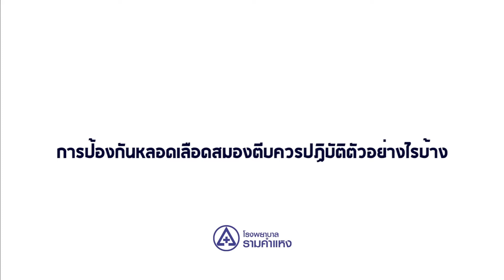การป้องกันหลอดเลือดสมองตีบควรปฎิบัติตัวอย่างไร?บ้าง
พญ.อริยา ทิมา อายุรแพทย์ระบบประสาท

แอดไลน์โรงพยาบาลรามคำแหง ID Line :